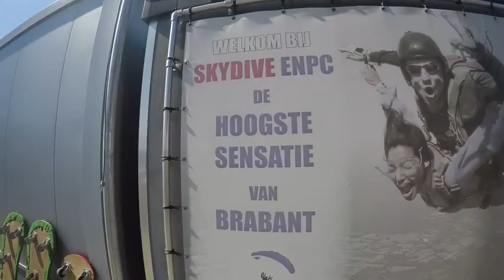Tandem Didem @ Skydive ENPC [06-06-2021]